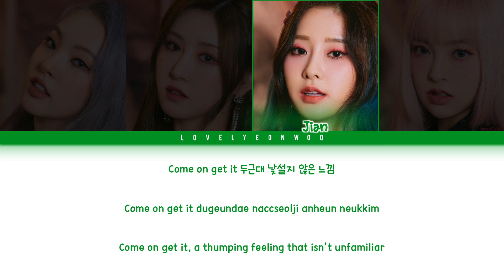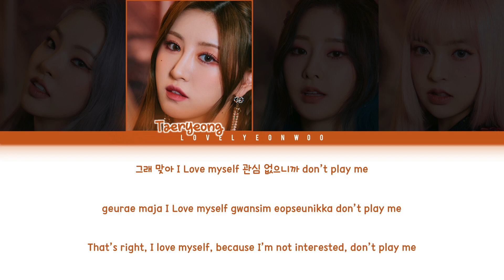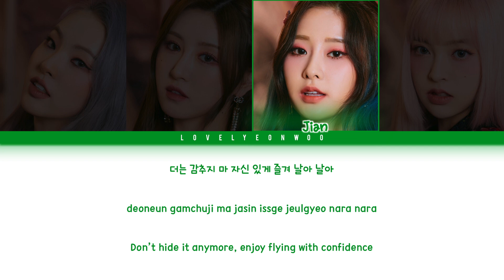LUNARSOLAR (루나솔라) – BOM BI DI BOM (봄 비 디 봄) Lyrics (Color Coded Han/Rom/Eng)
Artist: LUNARSOLAR (루나솔라)
Song: BOM BI DI BOM (봄 비 디 봄)
Album: ‘SOLAR : rise’ Single Album

Members: Eseo, Taeryeong, Jian, Yuuri
My bias: Jian

HAN: vibe.naver
ROM: lovelyeonwoo
+ lovelyeonwoo

Fonts used:
Title: Helv Children
Member Names: 1HoonSkybori
Lyrics: 210Hayanbunpil
Thank you: Lovely Boys
Watermark: Bebas

Don’t reupload.